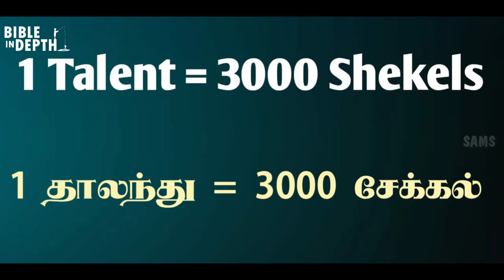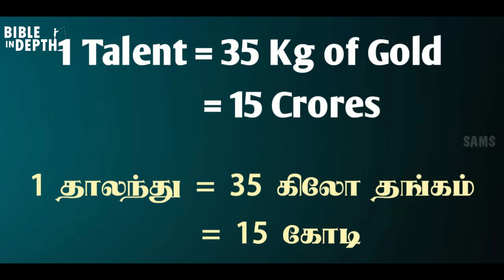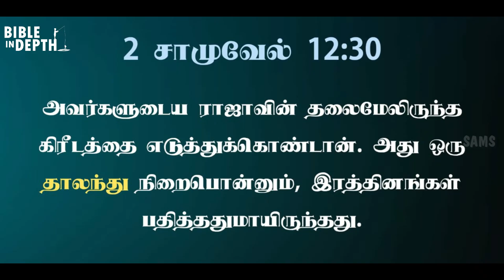இயேசு குறிப்பிட்ட தாலந்தின் பொருள் இதுவா? | Talent mentioned by Jesus | BID 56 (Tamil)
இயேசு குறிப்பிட்ட தாலந்தின் பொருள் இதுவா? | Talent mentioned by Jesus | Bible In Depth | BID 56 (Tamil)  | Rev J Samuel

Credits
Video - K. Krishnamraj
Verses and Images - J Benial
Editing Support - J.Benial
Thumbnail _ K Krishnamraj
Technical Support - Satheesh

ALSO WATCH

பழைய ஏற்பாட்டில் இல்லாத பரிசேயர்கள் புதிய ஏற்பாட்டில் எப்படி வந்தார்கள்? | Where did Pharisees come from? |BID 53 (Tamil) Bible in depth  Rev J Samuel

இயேசு கிறிஸ்துவின் வியர்வை இரத்தமாக மாறியது எப்படி? | How Jesus Sweat Became Blood? | Bible in Depth | BID 52 (Tamil) | Rev J Samuel

லெந்து நாட்கள் துக்க நாட்களா? | Lent is a Sad time? | Bible In Depth | BID-51 (Tamil) | Rev J Samuel

ஜலப்பிரளயத்திற்கு பின் மனிதனின் வயது ஏன் குறைந்தது? | Why lifespan decreased after flood | BID-39 (Tamil) | Rev J Samuel

புதிய ஏற்பாடு எப்படி, ஏன் எழுதப்பட்டது? || How and Why NT is Formed? | Bible in depth (BID-33 Tamil)

Copyright @ Rev. Samuel Palamaner

This channel presents the songs composed by Rev J Samuel.

Rev J Samuel is the Pastor of Cornerstone Church and he is the president of Light of Life ministries. He is also a good Bible teacher. God gave him many talents which he uses faithfully to the Glory of God. His sermons are spirit filled. His teachings are balanced. He puts great effort for Evangelism of non believers and Edification of believers. He is greatly involved in Children's Ministry, Youth Ministry, Bible teaching, Church Ministry and Media Ministry. He is also a Music teacher and song composer. His songs are not only good to hear but also thought provoking. He is making all the possible efforts to make all the believers to involve in God's Ministry. He is very much confined and faithful to his vision and calling. He is able to do all these things by the Grace of God. And through this channel he is providing many valuable information to grow in the knowledge of God.